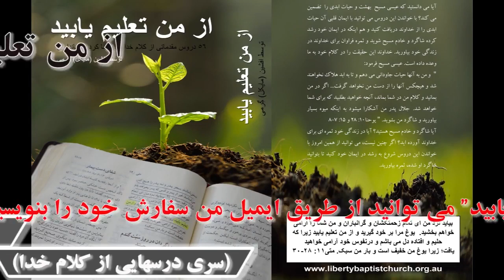درس21- برخورد با گناه